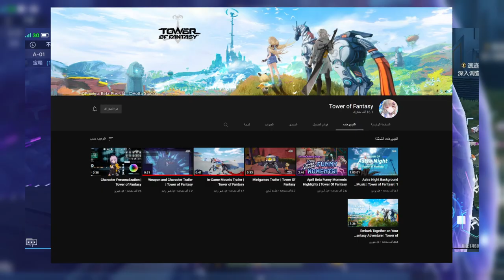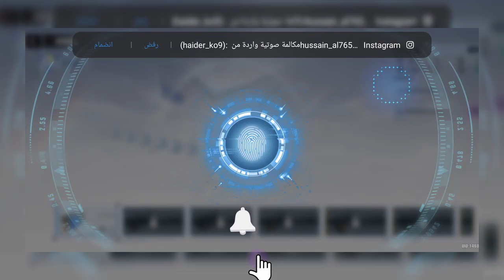تاور اوف فانتزي: واخيرا موعد صدور اللعبه تسرب😍| اقتربت النسخه العالمية😎🔥| tower of fantasy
________________________insta__________________________
حساب متجر قينشن امباكت العراقي

___________________________Discord________________________

___________________________twitch__________________________

___________________________tik tok__________________________

__________________________keyword________________________
تجربة لعبة Tower of fantasy,تسجيل مسبق للعبه Tower of Fantasy للنسخه العالميه! 🔥😁,لعبة Tower of fantasy,تجربة Tower of fantasy,شرح Tower of fantasy,تحميل Tower of fantasy,عبدالله العراقي,AbdullahIQ,طريقة تنزيل Tower of fantasy ,شبية Tower of fantasy,طريقه لعب Tower of fantasy,لعبه,gaming,العاب سرفايفل,مراجعة Tower of fantasy,كيم بلي Tower of fantasy,نسخة الحاسبه Tower of fantasy, Tower of fantasy ,كيم بلي,Tower of fantasy,,بيتا Tower of fantasy,تنزيل tof,
قنشن امباكت تفاعلات _ قنشن امباكت عناصر
قنشن امباكت فري تو بلاي _ Genshin impact f2p